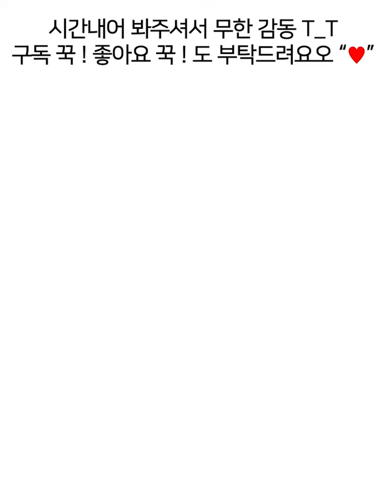🍒어몽어스🍒 메이크업 튜토리얼 AMONG US makeup tutorial [헮TV Ryun_beauty]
* 변신헮은 틱톡 업로더 영상이므로 화질이 떨어져요T-T양해부탁드립니다!

ㅡㅡㅡㅡㅡㅡㅡㅡㅡㅡㅡㅡㅡㅡㅡㅡㅡㅡㅡㅡㅡㅡㅡㅡㅡㅡㅡ

안녕하세요 헮입니다 !
인스타에서 예고했던 어몽어스 메이크업 변신헮 들고왔어요
케케 ㅋㅋㅋㅋㅋㅋ재미로 봐주셔욥

요즘 다시 코로나가 난리인데T-T..
마스크 필착! 다들 건강합시다..♥
주말 잘 보내세용!